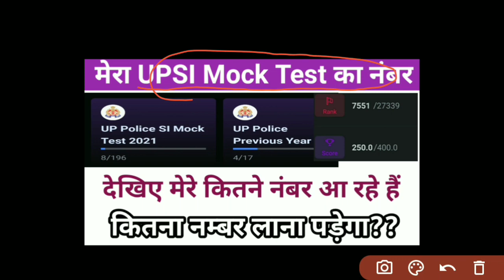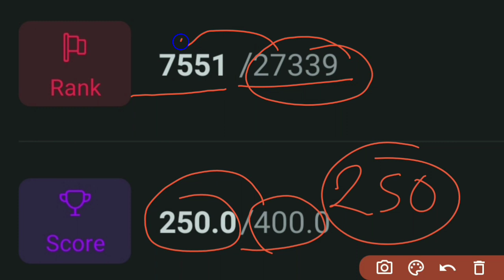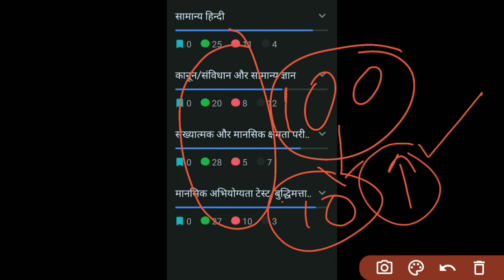UPSI MOCK TEST SCORE 2021 | UPSI EXAM DATE 2021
UPSI CUT OFF 2021 | UPSI SAFE SCORE 2021

Use Code  - 9OKQ1Q